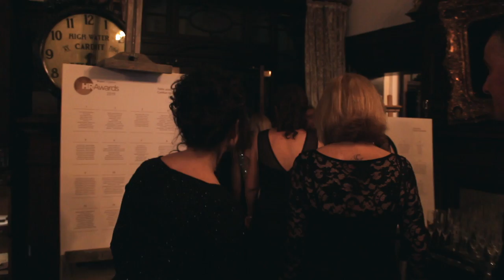HR Awards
Like the Grammys but Human Resources!

Smiles, Celebrations and Awards! We had it all at The Exchange Hotel during the HR Awards! 🎉

Congratulations to all who won!